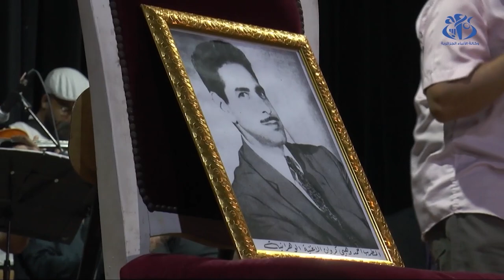وهران: عشاق الأغنية الوهرانية يتذكرون الفنان أحمد وهبي في الذكرى ال 29 لوفاته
وهران (وأج) -  عدد كبير من الفنانين وعشاق الأغنية الوهرانية حضر الحفل المنظم بالمعهد الموسيقي البلدي لوهران بمناسبة الذكرى ال 29 لوفاة عميد هذا الطابع الغنائي الفنان الراحل أحمد وهبي (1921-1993).